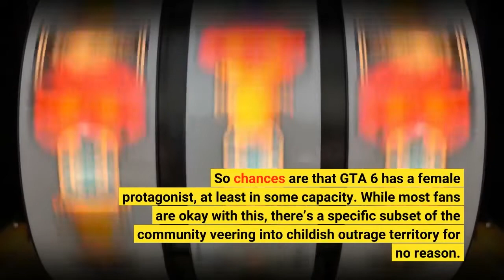Fans are mocking people upset over the GTA 6 female protagonist rumors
So chances are that GTA 6 has a female protagonist, at least in some capacity. While most fans are okay with this, there’s a specific subset of the community veering into childish outrage territory for no reason. According to Bloomberg, GTA 6 will feature a pair of playable bank robbers, one of them being Latina, and the story takes cues from Bonnie and Clyde — an actual criminal couple active during the 1930s. It’s quite an interesting premise and seems in line with Rockstar’s prior outings. Remember that GTA 6 is likely many years from release, though, so all of this could change. You know what they say about grains of salt already! Sadly (though not unexpectedly), people are making all sorts of misogynistic and racist remarks all over social media about the rumored main character. It sucks, and we won’t highlight that nonsense here. However, many fans are clapping back by either talking the angry folks down or outright clowning on them. It’s refreshing to see. Check out some of the best reactions below. Rest assured, there will be memes. It's just a game, folksPoints were madeSome light-hearted memesWritten by Kyle Campbell on behalf of GLHF.